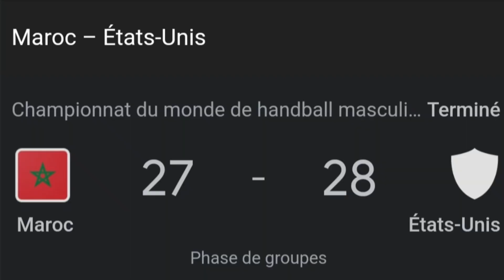كأس العالم لكرة اليد . الحسرة / المفاجئة ( Hand Maroc )